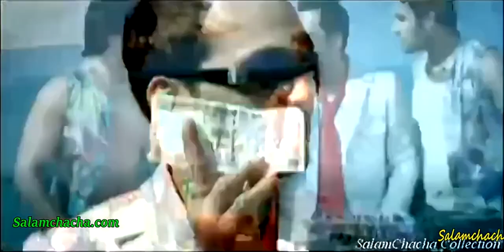Dunya Hasino Ka Mala (Remix)